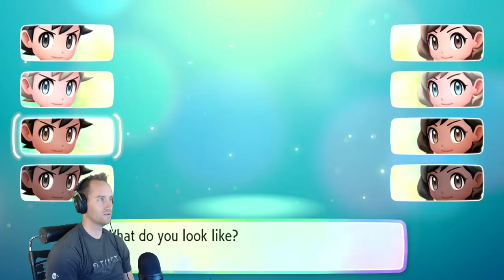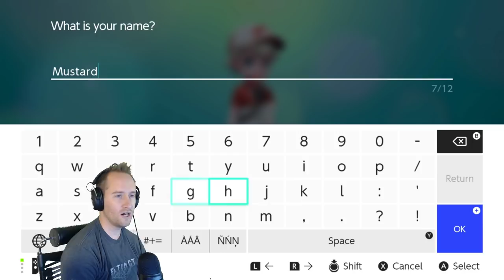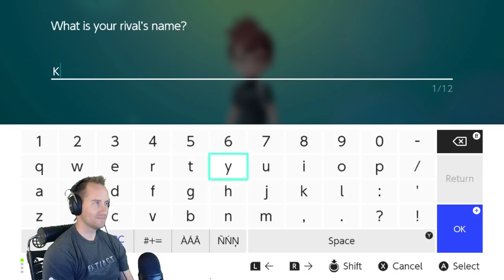Pokémon Let’s Go Pikachu and Eevee Gameplay! Part 1!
I play a lot of music by Qumu on the stream, give him a follow here!

STREAM CHAT RULES:
1. Remember, we are a family in this stream. We treat other with respect even if their opinions differ from our own. You can have different opinions without cutting someone else down.
2. No swearing.
3. No dirty jokes.
4. Be nice.
5. No spam please (NO CAPS)
6. Please chat in english.
7. No Self Promotion
8. Please don't ask to play with me, I will invite those I play with.
9. Have fun!